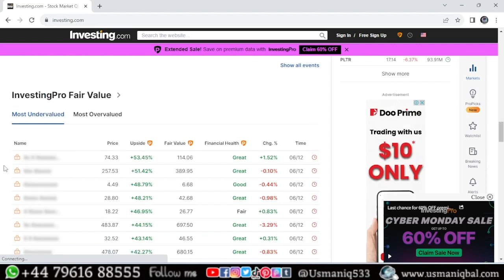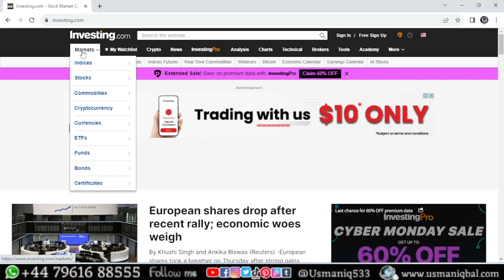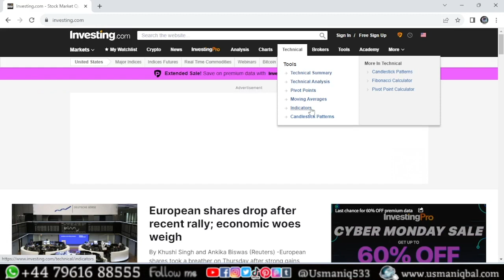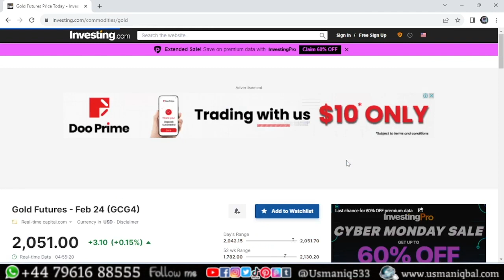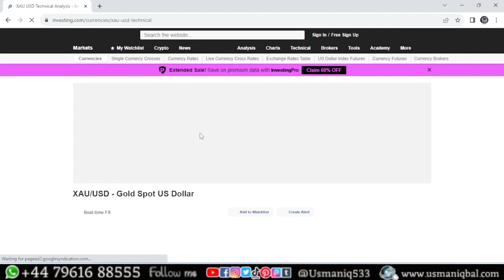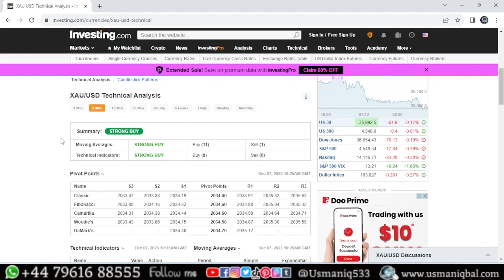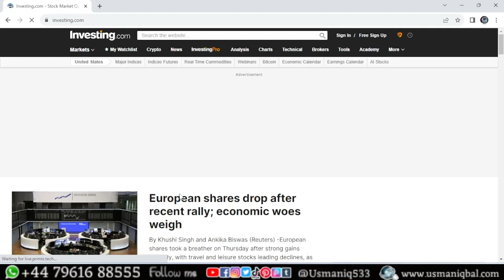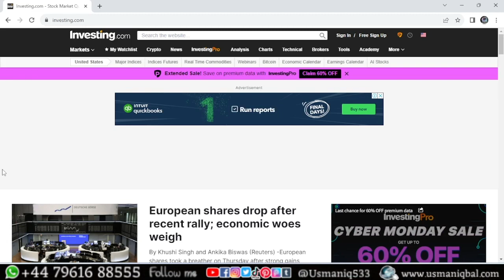How To Use investing.com | Live Alert | Technical Fundamental Analysis | Mobile App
🔵 IN TIKTOK APP Search ID :
▐►Usmaniq533